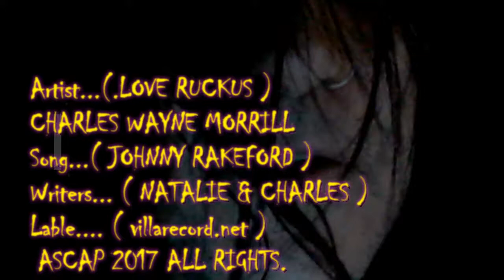LOVE RUCKUS / jonny rakeford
SINGER FOR HAWK ,, GUITAR PLAYER FOR BULLET BOYS HUSBEND AND WIFE DUO.. SONG ABOUT A GUY WHO IS ACCUSED OF A RAPE AND MURDER   ITS ON THE  NEW ALBUM..!!! TITLED  (KETTLE BLACK )  GET IT,,, VILLARECORDS.NET